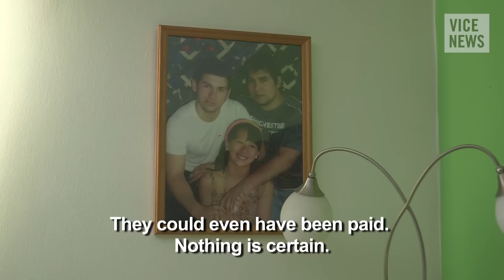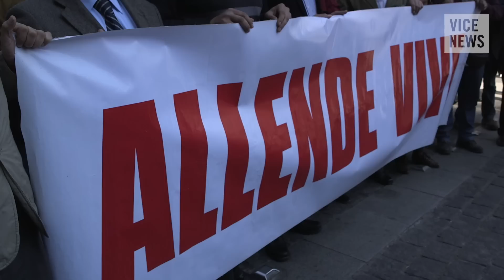The Aftermath of the Attack in Santiago: The Bombs Dividing Chile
Around 200 bombs have been either found or detonated in Chile over the past decade. Many of these bombs have been located in the capital city of Santiago, and have generally avoided harming innocent civilians.

This changed on September 8, 2014. A bomb was detonated inside a crowded subway station, leaving 14 civilians injured. Some blamed anarchist groups, while others suspected ultra-right terrorists.

In response to the threat, Chile’s government has increasingly invoked its controversial anti-terror laws, which were originally enacted during Augusto Pinochet's dictatorship.

VICE News traveled to Chile to speak with lawyers, politicians, and civilians about the current climate following the September 8 attack, and to ask whether the government will be able to guarantee and protect the rights of its citizens as it seeks to solve the mystery of the bombings in Chile.

Check out “Chile Investigates Terrorist Ties to Man Killed by Another Bomb on Santiago's Streets”

Check out “Chile Is Prosecuting a Group of Suspected Anarchist Subway Bombers”